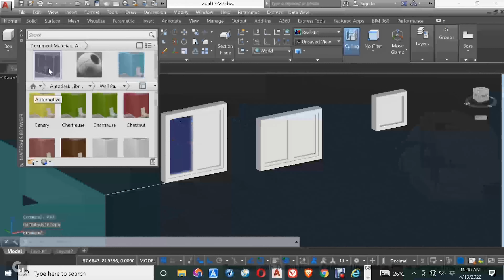EcoRec Industrias Pitch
My company, EcoRec Industrias, is developing recycled building materials to help cities reduce pollution by recycling waste electrical and electronic equipment (RAEE). Please watch with subtitles in English